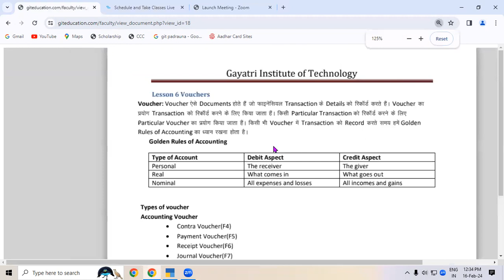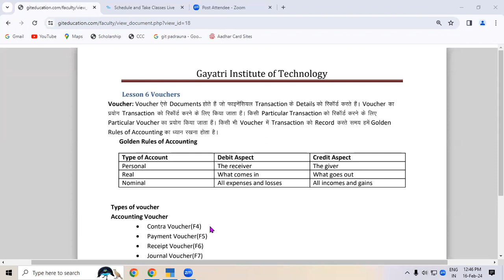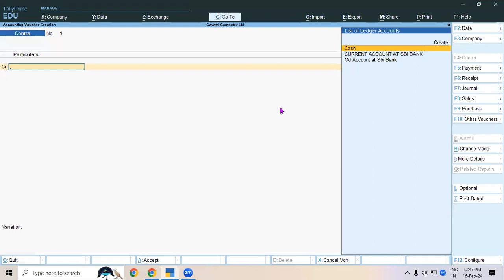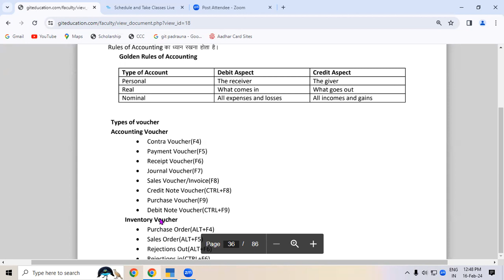About of Voucher in Tally Prime | GIT Education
About of Voucher in Tally Prime.